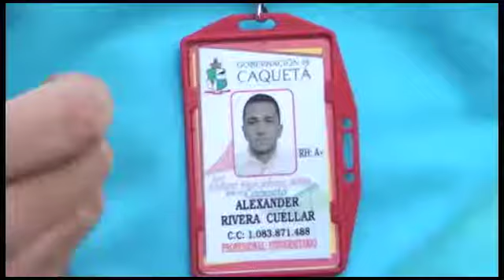Sec. de salud departamental adelantará tercera jornada de vacunación e todos los municipios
Sec. de salud departamental adelantará tercera jornada de vacunación e todos los municipios de Caquetá
Informa: Martha Rentería